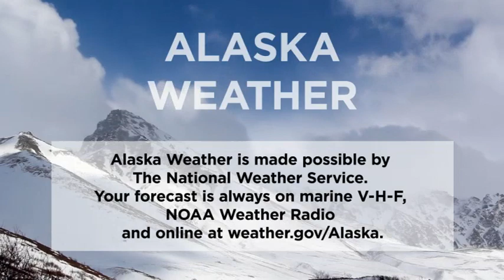May 11th, 2020 - Alaska Weather